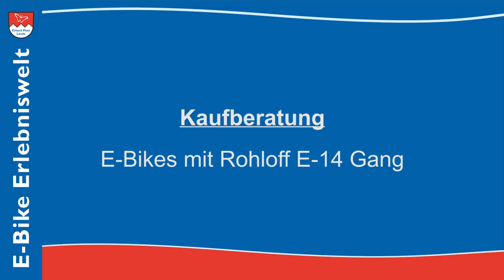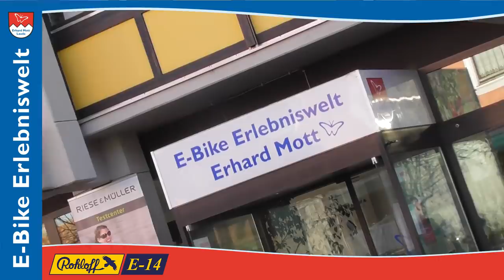Kaufberatung E-Bikes mit Rohloff E-14 Gang Schaltung |E-Bike Erlebniswelt Erhard Mott Lauda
MVB GmbH
Rathausstraße 3-7
97922 Lauda-Kö.